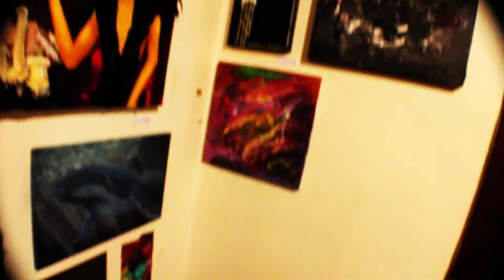Something Witchy - SWEET DREAMS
Montage of Seattle artists featured at The Castle's 2016 Winter Gala Blues presented by PRISM!

Something Witchy
SWEET DREAMS
//Smoke A Joint And Roller Skate Tunes 2016